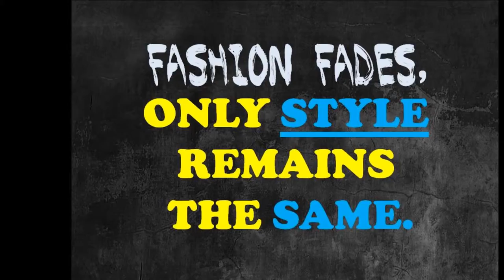Fashion quote of the day - fashion fades only style remains the same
fashion quotes, fashion quote of the day, quote of the day, daily quotes,